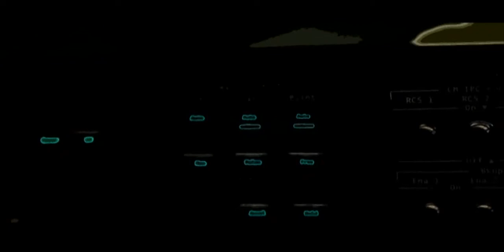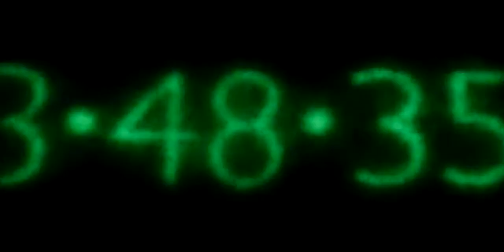DJ Xed - Echoes In Time (Remote Control remix)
Subsonic Device - SD 024